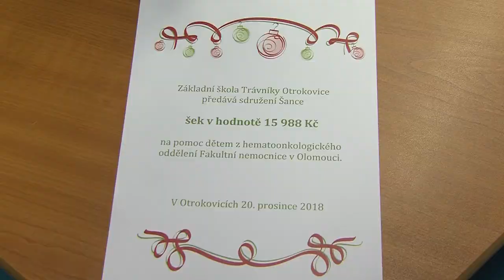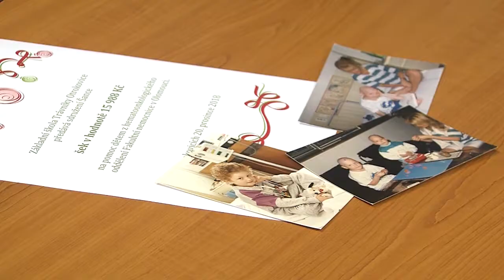Zpravodajství MTVO 4. 1. 2019 - Otrokovice